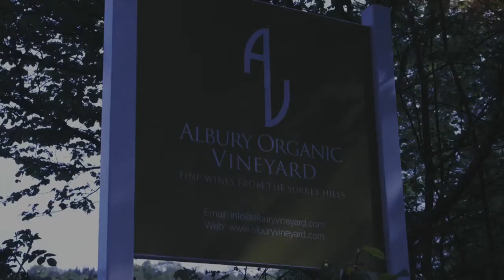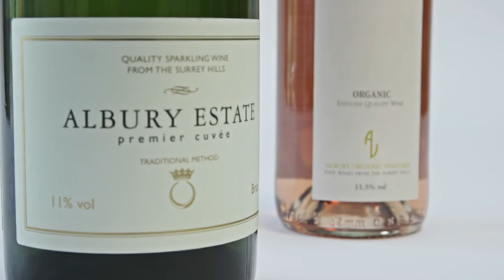ALBURY ORGANIC VINEYARD PROMOTIONAL FILM SHORT VERSION HD